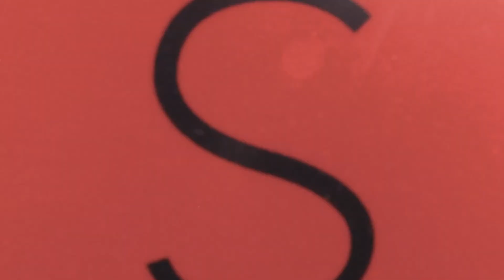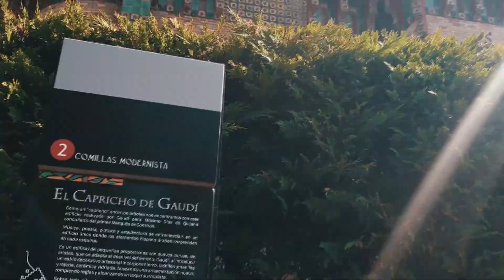CANTABRIA | Noja, Comillas, Playa de la Arnía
Ese verano elegimos conocer el Norte de España y empezamos por Cantabria. Nos hospedamos en la ciudad de Noja, donde hicimos clases de surf y de donde salimos para hacer los paseos.

Para nuestras primeras clases de surf elegimos la Escuela de Surf Ris y la super indicamos como escuela. Hicimos 5 días de clase y apredemos muchos con los instructores, ahora debemos seguir practicando :)

Por las tardes, después de las clases saliamos de Noja hacia otras ciudad o mismo villas turísticas. En ese vlog enseñamos nuestra visita a la villa de Comillas y también a la playa de Arnía.

Cualquier duda o pregunta, dejarnos un comentario ;)

SOBRE BULBRAZ:
¡Hola, somos Grace y Emilio! Somos una pareja transcultural. ¡¡Bienvenido a BulBraz en Youtube!! Si estás interesado en conocer cómo es la vida de una pareja transcultural, estás en el canal adecuado. Grace es brasileña, Emilio es búlgaro y vivimos en España, aquí encontrarás nuestros vídeos de viajes, vlogs, nuestra experiencia como familia transcultural. Muchas gracias por pasar por nuestro canal. ¡Esperamos que te guste y siempre puedes dejar tu comentario!